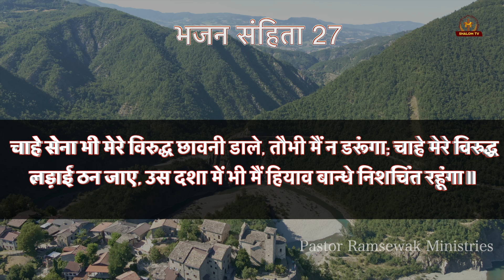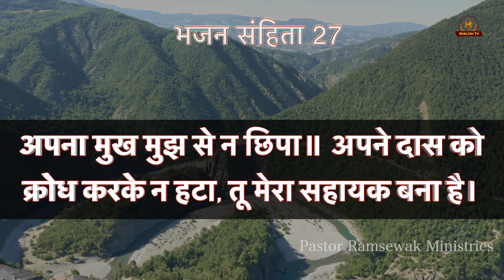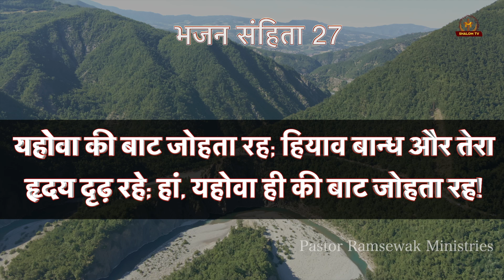भजन संहिता - 27 || Hindi Bible || Psalm - 27 || Audio Bible || Holy Bible || Meditation